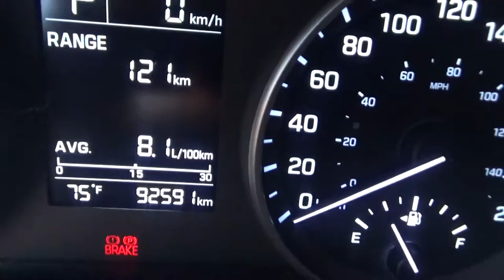HH095290 - Hyundai / Elantra / 2017